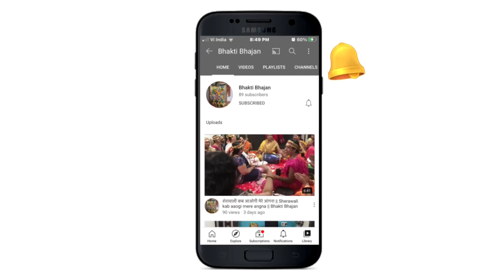केथुवा के ककही केथुववाँ लागल तलीया || देवी पचरा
Thanks 🙏,
Vedanti Tiwari

अगर आपको यह गीत-लोकगीत पसंद आता है तो प्लीज वीडियो को लाइक जरूर करें, साथ ही इसे अपने पारिवारिक सदस्यों और मित्रों को शेयर भी करें , आपके मनपसंद और बेहतरीन गीतों को आपके समक्ष पेश करने का प्रयाश रहेगा ।
सादर धन्यवाद,
Bhakti Bhajan 🙏